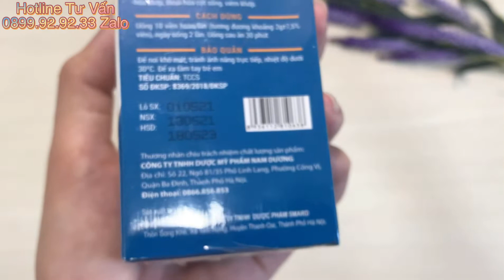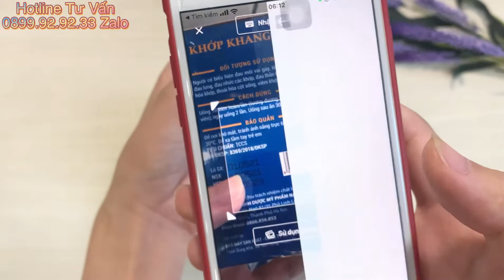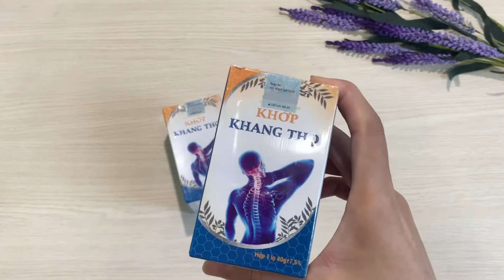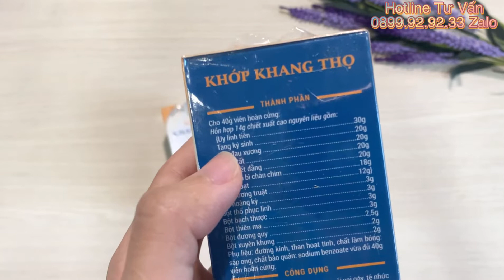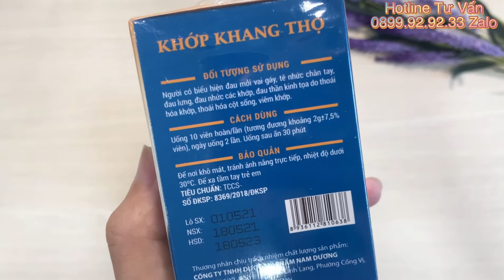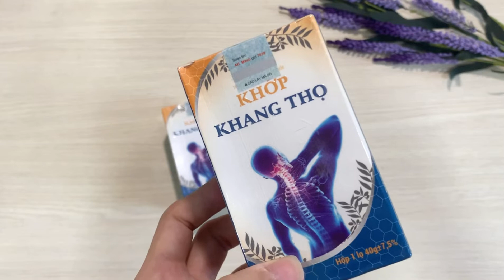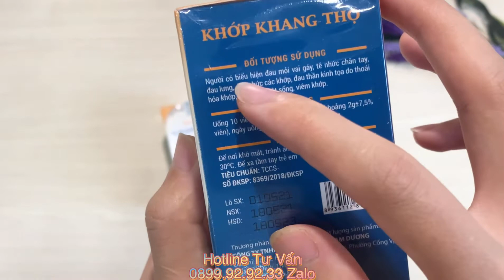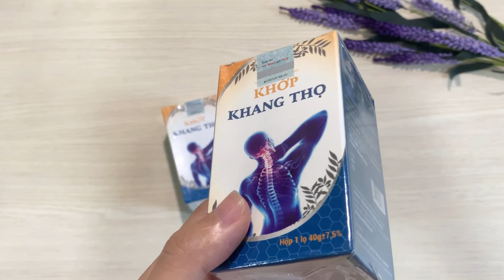MỞ HỘP KHỚP KHANG THỌ, HƯỚNG DẪN PHÂN BIỆT THẬT GIẢ KHỚP KHANG THỌ CHÍNH HÃNG 0899 92 92 33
Hot.line 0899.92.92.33 za.lo. VIÊN UỐNG KHỚP KHANG THỌ giá bao nhiêu, Khớp Khang Thọ mua ở đâu, Khớp Khang Thọ có tốt không, cách dùng, thành phần, công dụng,...
Xin chào các bạn, hôm nay ĐẸP MỖI NGÀY sẽ mở hộp và review cho các bạn xem về sản phẩm VIÊN UỐNG KHỚP KHANG THỌ, Các bạn vui lòng xem hết video để nắm vững hơn về sản phẩm này nhé.
Video gồm có các nội dung chính như sau:
Phần mở đầu: Các bạn sẽ được xem chi tiết nhất vẻ bề ngoài của VIÊN UỐNG KHỚP KHANG THỌ
Phần 2: Phân tích chi tiết về thành phần, công dụng của VIÊN UỐNG KHỚP KHANG THỌ và giải đáp các câu hỏi của các bạn như KHỚP KHANG THỌ giá bao nhiêu, mua ở đâu, sử dụng như thế nào,...
Phần 3: ĐẸP MỖI NGÀY sẽ hướng dẫn các bạn chi tiết nhất về cách thức phân biệt thật giả VIÊN UỐNG KHỚP KHANG THỌ để tránh mua phải hàng giả hàng nhái kém chất lượng nhé. Vì trên thị trường đã xuất hiện rất nhiều hàng nhái sp này.
Nếu các bạn cần thêm bất kỳ thông tin gì về VIÊN UỐNG KHỚP KHANG THỌ vui lòng kết bạn za.lo hoặc gọi trực tiếp Hotline 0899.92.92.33 để được ĐẸP MỖI NGÀY hỗ trợ kịp thời cho các bạn nhé.
Hãy bấm đăng ký kênh, like, share, comment bất kỳ điều gì trên kênh ĐẸP MỖI NGÀY để chúng tôi có thêm động lực review thêm những video hữu ích cho các bạn.
Xin cảm ơn và chúc các bạn một ngày vui.

ĐẸP MỖI NGÀY
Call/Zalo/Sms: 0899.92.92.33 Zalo